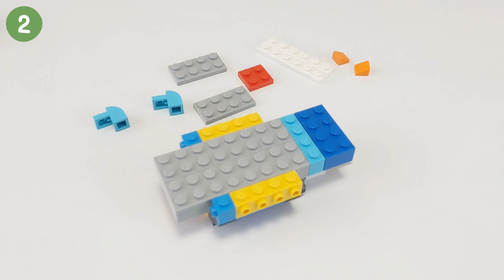LEGO 10696:ジェット機の作り方【レゴクラシック レシピ】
作って欲しいもののリクエストもお待ちしています！【NEW】ブリックナビというセットを検索・管理できるサイトをリリースしました
クラシックのセット一覧も見れますので是非使ってみてください🙏
◉10698のレシピ一覧はこちら（リニューアル）

◉Webアプリ作ってます
ブリックナビ - レゴファンのためのデータベース

 ▼時間をタップすると該当箇所にスキップできます
00:00 Intro

00:25 Steps

00:29 Parts

00:33 Step1

04:34 Step2

15:53 Step3

自己紹介と動画への思い
レゴを愛して20年以上、大人レゴファン(AFOL)の「ぶりとま」です。
おじいちゃんになってもレゴで遊ぶのが夢です。

現在【レゴクラシック10698と10696で作れるもの】を100%オリジナルで【ほぼ毎週】公開しています。デザインと配色にこだわり、組みやすく頑丈になるように手順を工夫しています。

レゴは繰り返し遊べて、無限の可能性があるので初心者から大人まで楽しめるのが魅力ですよね。
一緒に創造する喜びを感じましょう！Enjoy Building!